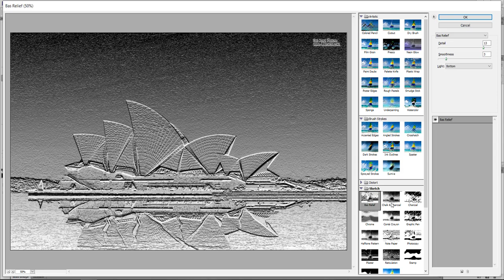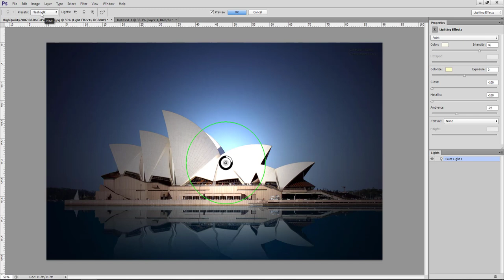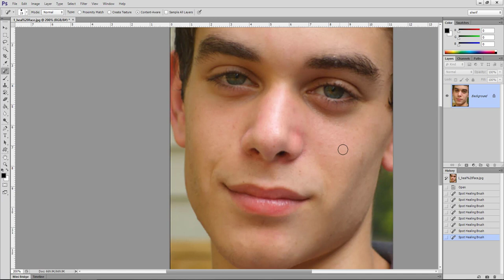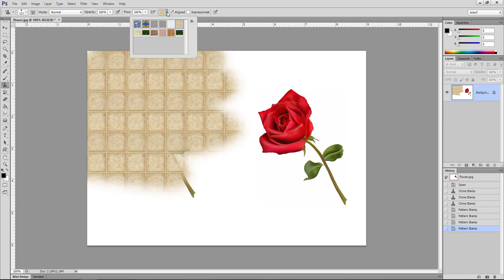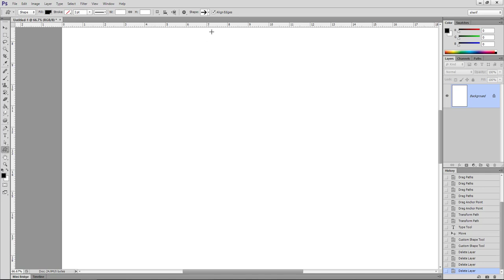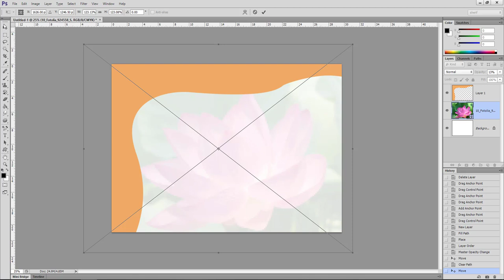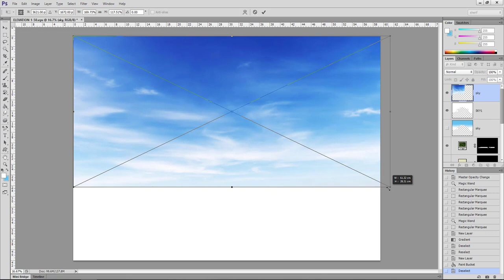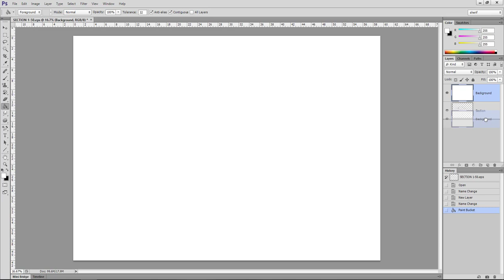Photoshop Architecture Training Course - Lecture 4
Architecture & Building Technology Department
Level 1 - Photoshop Architecture Training Course  - Lecture 4
Content: Dr. Sherif Salah
Prepared & Presented By: Dr. Sherif Salah